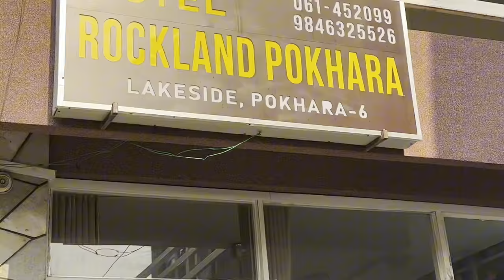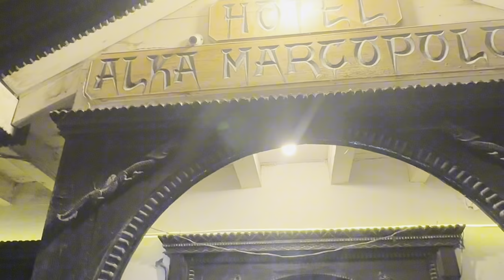Pokhara to Mustang 🏔️ || Day 2 || Homies Dirt Nepal || Upper Mustang tour❤️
herdim hai savai Jana ley ❤️